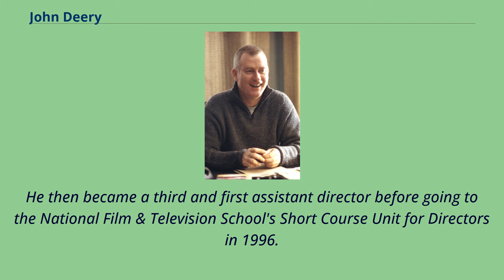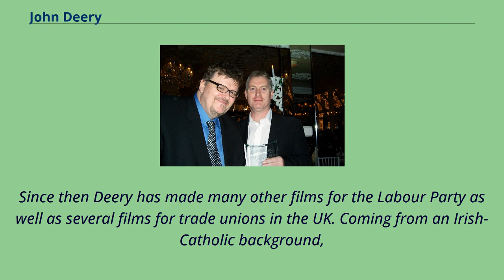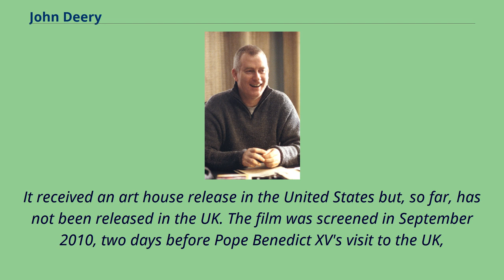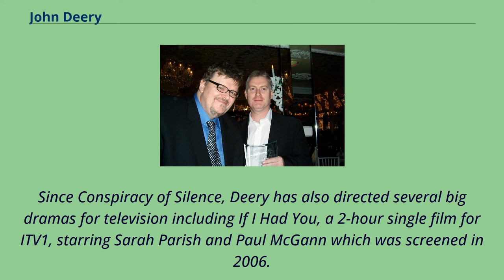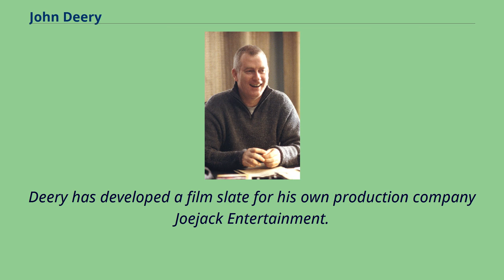John Deery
John Deery is a British award-winning film and television drama director.
Deery was born in Birkenhead, Merseyside, across the river Mersey from Liverpool.
Like many other directors, he started out as an actor, training at The Drama Studio, London.
In between acting jobs he was a runner on commercials with some of the UK's top commercial directors.
He then became a third and first assistant director before going to the National Film & Television School's Short Course Unit for Directors in 1996.
One of Deery's other passions in life is politics.
He worked extensively with the film and commercials director, Hugh Hudson, during the Labour Party General Election campaign of 1992.
After graduating from the NFTS in 1996, Deery was commissioned by Peter Mandelson to write and direct a film for Labour called The Road to the Manifesto which launched Labour's 1997 General Election campaign.
The film was a success, not only for its political message, but also for its theme song, "Things Can Only Get Better", which went on to become Labour's Election anthem.
Since then Deery has made many other films for the Labour Party as well as several films for trade unions in the UK. Coming from an Irish-Catholic background,
Deery believed that enforced celibacy was a 'time bomb waiting to go off' in the Catholic Church and began researching his first feature film,
Conspiracy of Silence, which he wrote and directed.
Cast includes: Academy Award-winner Brenda Fricker, Hugh Bonneville, Chris O'Dowd, John Lynch, Jonathan Forbes, Jason Barry, Sean McGinley, Fintan McKeown, Jim Norton and Hugh Quarshie.
The movie won many international awards including the U.S. National Board of Review of Motion Pictures' Freedom of Expression Award in 2004, which it shared with Michael Moore's Fahrenheit 9/11 and...